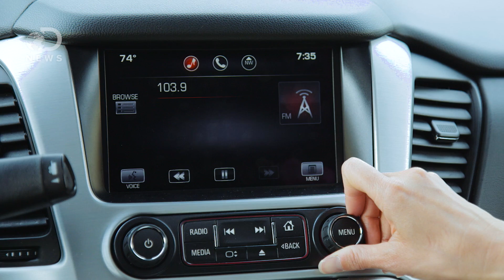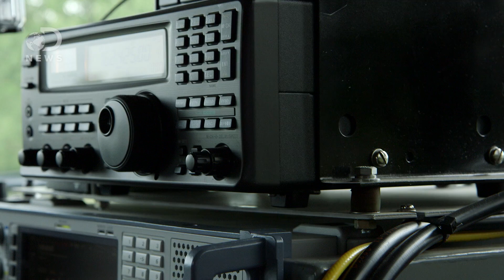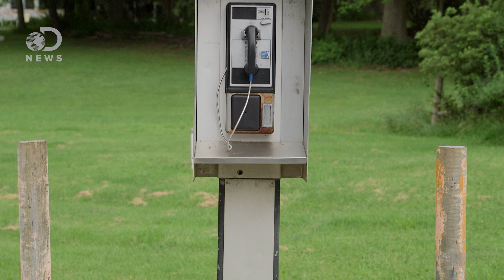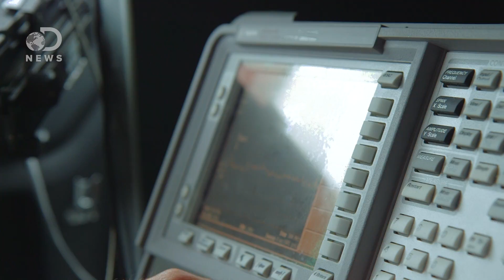Why Does This U.S. Town Ban WiFi And Cell Phones?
Imagine living where Wi-Fi and cell-phones are banned. This Virginian town, is a gem for space science and safe haven for many.

"The National Radio Quiet Zone (NRQZ) was established by the Federal Communications Commission (FCC) in Docket No. 11745 (November 19, 1958) and by the Interdepartment Radio Advisory Committee (IRAC) in Document 3867/2 (March 26, 1958) to minimize possible harmful interference to the National Radio Astronomy Observatory (NRAO) in Green Bank, WV and the radio receiving facilities for the United States Navy in Sugar Grove, WV."

"The residents of Green Bank, West Virginia, can't use cell phones, wi-fi, or other kinds of modern technology due to a high-tech government telescope. Recently, this ban has made the town a magnet for technophobes, and the locals aren't thrilled to have them."

"As we drive into the Allegheny Mountains the car radio fades to static. I glance at my mobile phone but the signal has disappeared.
Ahead of us a dazzling white saucer looms above the wooded terrain of West Virginia, getting bigger and bigger with every mile. It's the planet's largest land-based movable object - the Robert C Byrd Green Bank Telescope (GBT) - 2.3 acres in surface area, and taller than the Statue of Liberty."